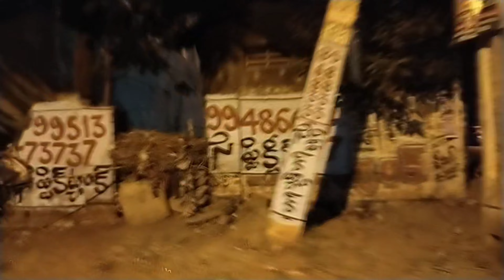first time I tried haleem . night out. EID Mubarak / star mom /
Star mom is a channel which shows you about gardening,vlog,beauty care,cooking, tips in kitchen and gardening,parenting skills,about children,diy and many more. My son mohith and my daughter karthika will also do videos on there own styles. And my son shoot the videos of this channel. With your support and blessing make us move forward.
COPYRIGHT:
Everything on this channel is created by the owner of this channel star mom,using any of the content with out my permission is not granted.
I gave no guarantee of any product shown in this video working out for you,what works for me or what I like might not suit you
Thankyou
Star mom